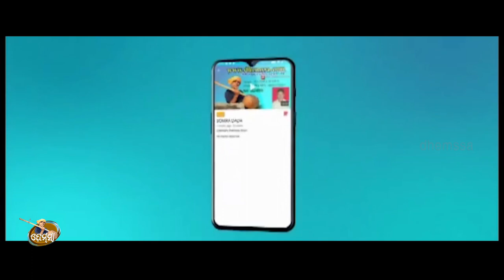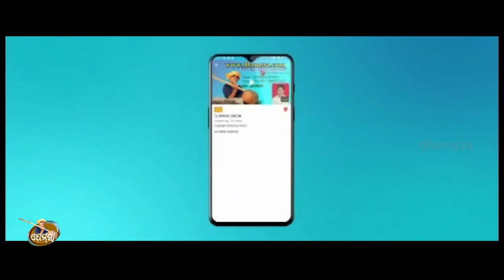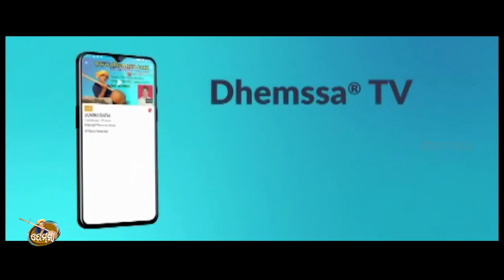NUA NAT dhemssa tv app